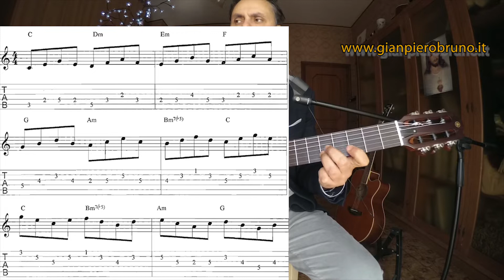IMPROVVISAZIONE CHITARRA ASSOLI CHITARRA non solo pentatonica e scale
PUOI SCARICARE LEZIONI DI CHITARRA
in base al tuo LIVELLO Principiante – intermedio e avanzato

🔥Corso CHITARRA SOLISTA Wow! improvvisazione pratica e teorica

Fingerstyle Wow! da ZERO + memorizzazione note
sulla tastiera della chitarra

🔴 Trascrizioni assoli di chitarra in tab e notazione musicale!

 PUOI SCARICARE LEZIONI DI CHITARRA che non carico sul sito

🔴Tecnica di esecuzione scale corretta +
William Leavitt volume 1 sintetizzato e scritto in tab

AUMENTA LA TUA VELOCITA'! CON LE SCALE

⚠️MANUALE ARMONIA CARTACEO SU AMAZON

Accessori che utilizzo personalmente con link direttamente su Amazon
Ergoplay Guitar rest model "Johannes Tappert" black
NUOVO Straordinario Tablet per i musicisti,che posseggo personalmente
HANNSPREE 13,3 ➡️
Corde D'addario chitarra classica ➡️
Savarez standard Tension➡️
Corde acustica Elixir ➡️
Yamaha C40 - Set per principianti con chitarra ➡️
Chitarra Acustica 4/4 per Adulto kit ➡️
Rode Microphones - NT1A per registrare VOce, chitarra classica ,acustica ecc..
Camera Zoom Q8 ➡️
Cuffie Sennheiser ➡️
Godin guitar➡️
BOSS BCB-30X: Pedaliera Effetti per Chitarra x 3 pedali
BOSS BCB-90X Grande Pedaliera per Chitarra con Custodia x 6 pedali
Logitech K400 Plus Tastiera Wireless per TV, PC, Home Theater